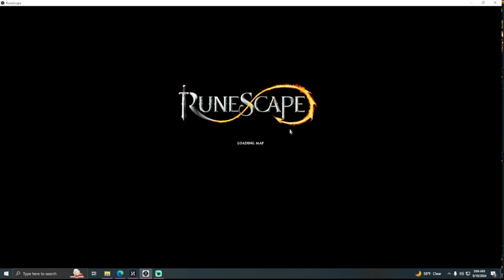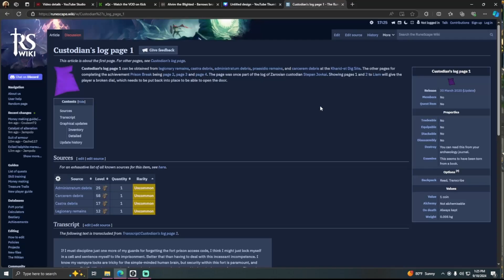Runescape 3 ASMR | Archaeology Tutorial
If you wish to donate to help me create better content, those links are below as well 🥰💜